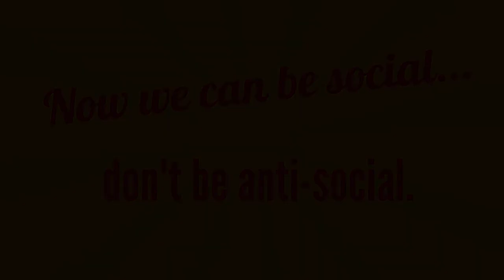Anti Social Behaviour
Now that we can be social again, don't be anti social.

Watch this video and if you think you are a victim of anti social behaviour, report it to us.